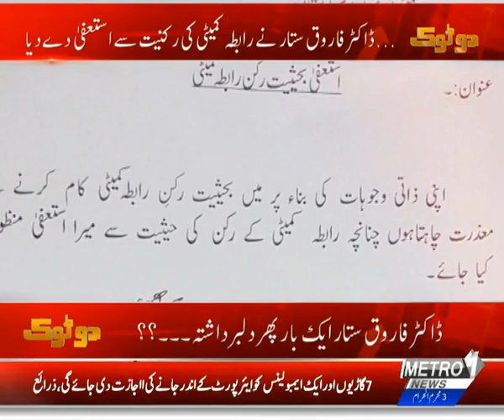An Exclusive Interview Of PTI's MNA Najeeb Haroon | DO TOK | Metro1 News. 13 Sep 2018